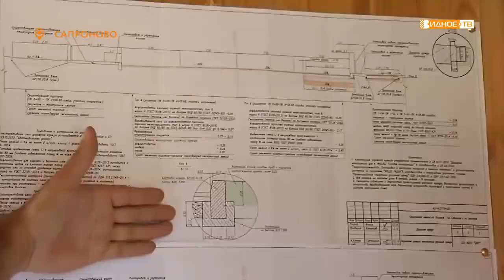«Реконструкция началась» - ремонт дороги Купелинка-Ермолино-Сапроново-Калиновка